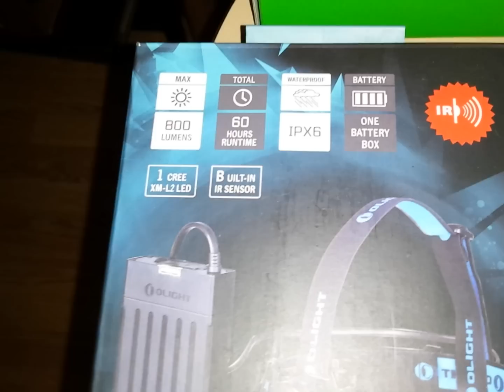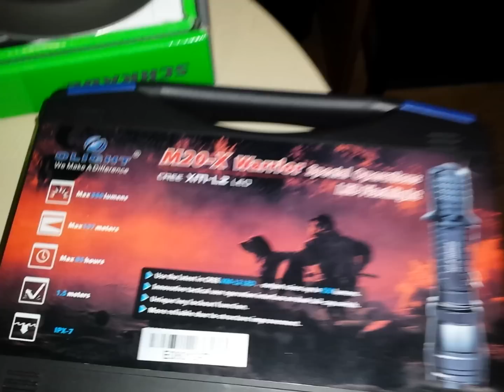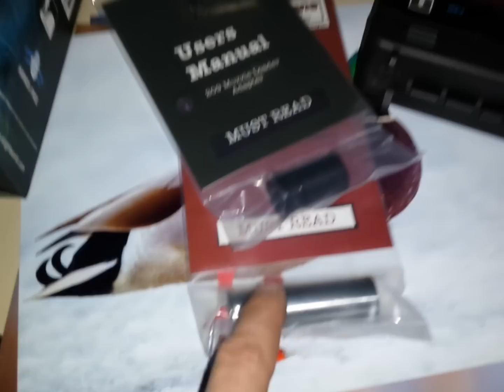7 days of Christmas Day 6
Merry Christmas!

Please like these guys and tell them I sent ya!